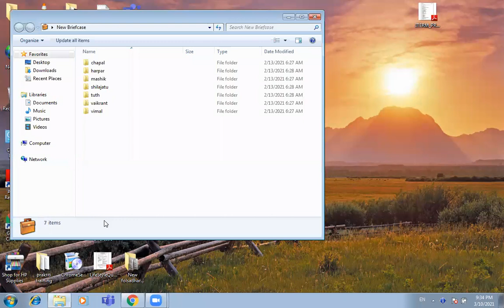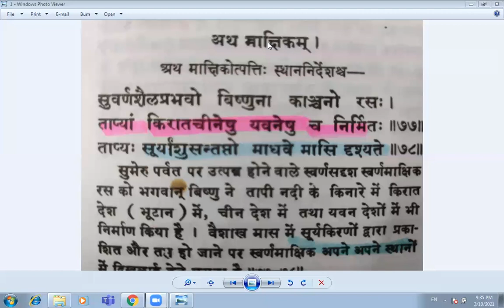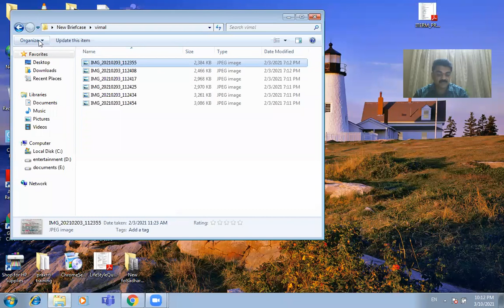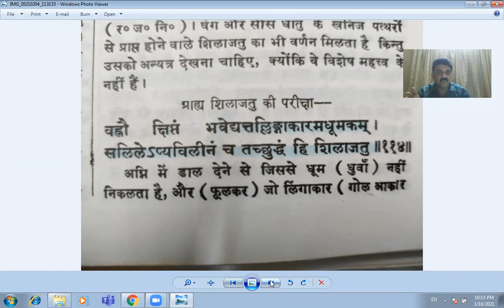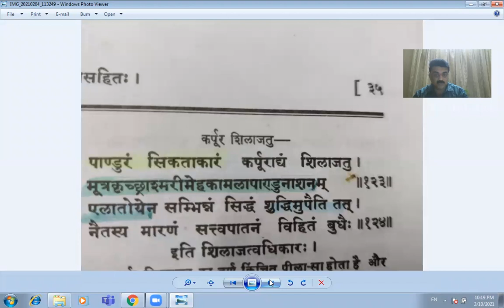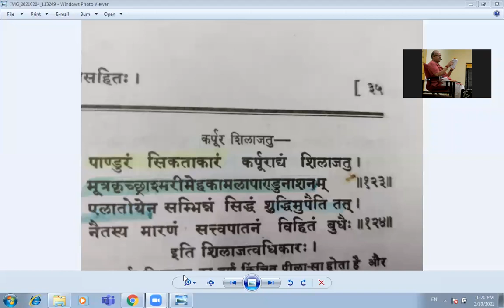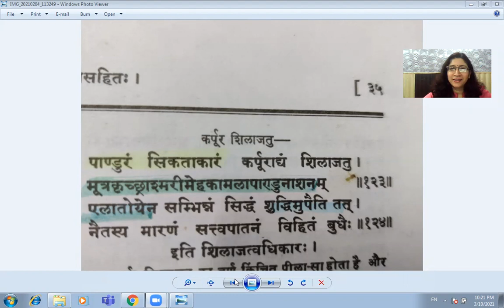discussion of mashik,vimal and shilajatu with Dr. M.Gopi krishan